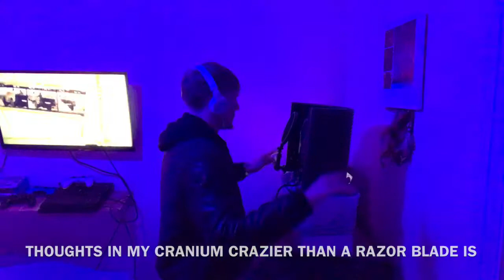Kid Ill - Mind Of A Suicide (Prod. By Syndrome)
Official Video for “Mind Of A Suicide” by Kid Ill (Prod. By Syndrome)

This a song about how i feel suicidal with the way im living!
Remember to focus on your grind & stay positive!!

Produced By: Syndrome
Song Writer: Kid Ill
Performance By: Kid Ill

MERCHANDISE ON THE WAY!! 👕